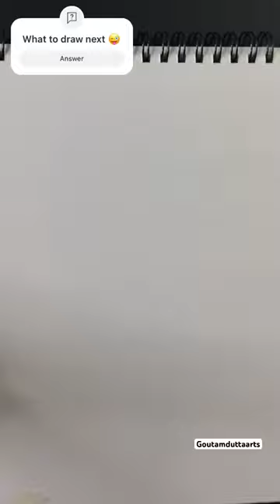Speed drawing stick Gaara 😳